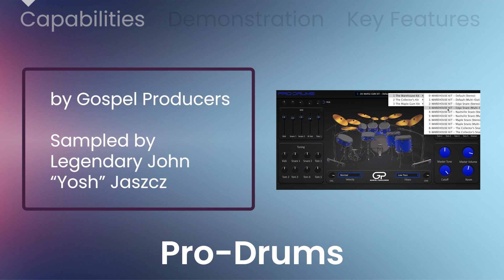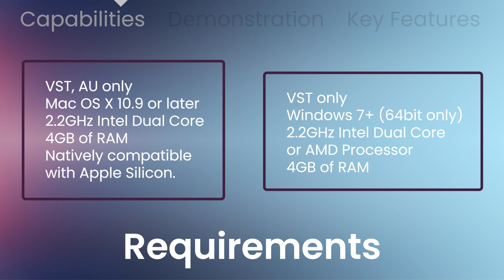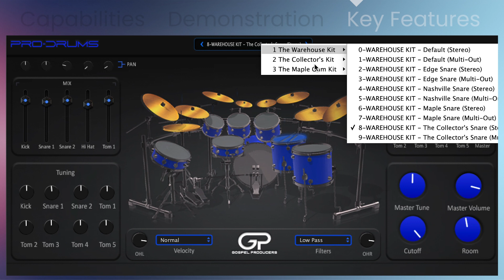Gospel Producers Pro-Drums VST/AU - 3 Min Walkthrough Video (75% off for a limited time)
0:00 Demonstration
0:40​​​​​​​​​​​​​​​​​ Capabilities
1.28 Demonstration
2:33 Key Features

Gospel Producers teamed up with the Legendary John “Yosh” Jaszcz to sample the drums found in “Pro-Drums”! With 40+ years of mixing and recording experience, Yosh has worked with the top talent in the industry, winning over 7 Grammies and multiple Stellar and Dove awards! If you’ve heard a Yosh mix then you know that there is nothing more iconic and hard hitting than his drum sounds!